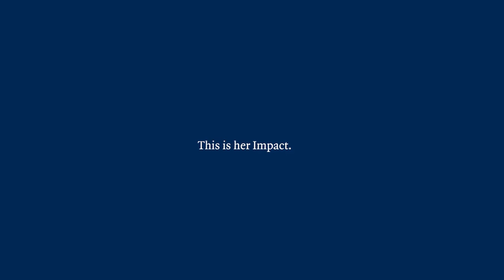Marriage and Family Therapy: MFT Programs to Help Make an Impact - Alliant Intl University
Marriage and Family Therapy Alumna Nicole Sabatini-Gutierrez helps victims of sexual trauma rebuild their lives. She has become an amazing resource for many patients through her private practice.

Nicole Sabatini-Gutierrez explains that MFT is an approach to mental health and wellness that can consider not just the individual person but their entire context, which includes their family origin, culture, social life and any other factors that they experience growing up and currently involved in. So, this therapy is not just about the current situation, it’s all about looking at the bigger picture.

MFT professionals work in vast areas from working with veterans, hospitals, residential treatment centers and even with school systems. There is a wide range of umbrellas when it comes to working as a Marriage and Family therapist. It doesn’t just focus on marriage but also caters to any person who’s searching for positive mental health.
Nicole Sabatini-Gutierrez is honored to help women from sexual trauma, seeing them rebuild their lives, develop a healthy relationship, making them a better parent and seeing them feel better for the things that happened in the past and create a fulfilling life in the present.

She has seen people she worked with succeed and find impactful careers, even becoming an MFT therapist themselves. Some work with the community, become advocates for non-profit organizations and work in treatment centers. So she experiences reciprocity, which feels rewarding to work as a therapist. If you think you find it rewarding to help people through MFT therapy, this could be a great career for you.

Alliant International University offers graduate programs in Marriage and Family Therapy. Students can earn their graduate degree online or on-campus in California. Become a professional marriage and family therapist to help families back to a healthier path.

For more information on Alliant's Master's and Doctorate Degree Programs in Marriage and Family Therapy (MFT), please